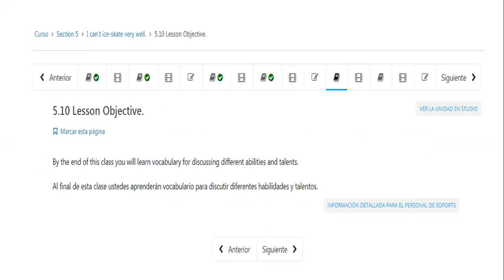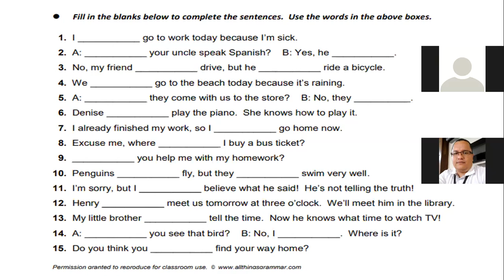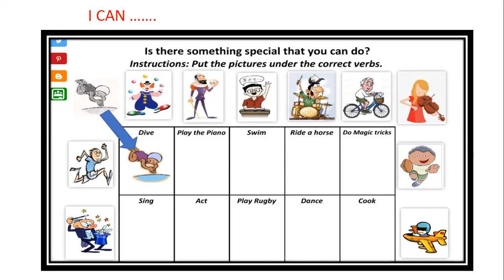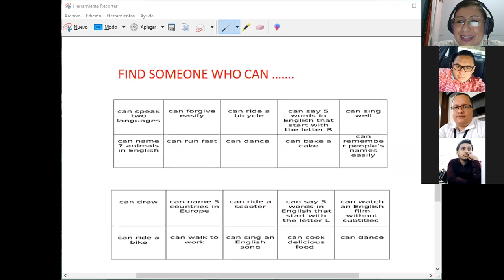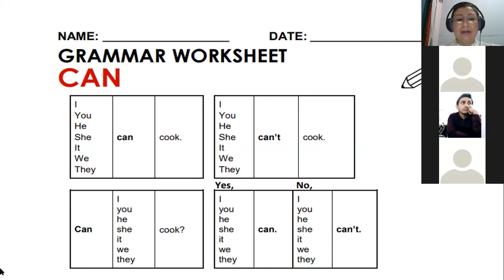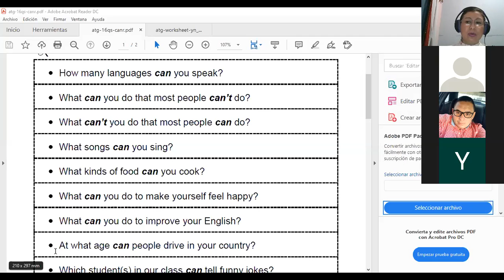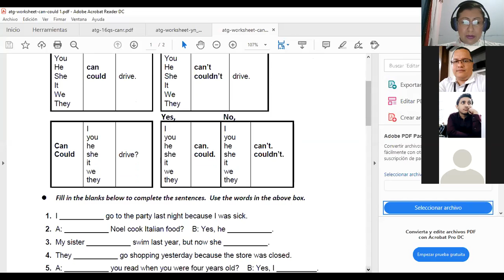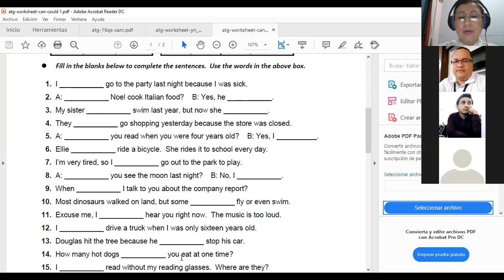Ingles Corporativo-P2-01--8-9PM-07-20 HOBBIES AND TALENTS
Participants learn how to express their talents and abilities by using can and can't. They practice talking about their partners' abilities and talents. They learn how to use can and can't for he, she, it in simple present.